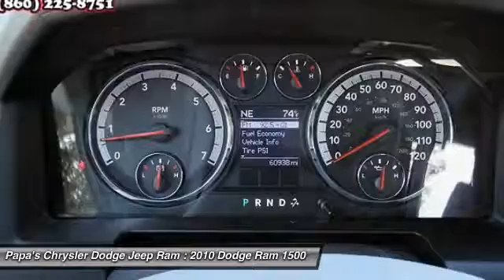2010 Dodge Ram 1500 New Britain CT 55776A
2010 Dodge Ram 1500 SLT - $20761

585 E. Main St

Gray 2010 Dodge Ram, 4.7L V8 Flex Fuel, 4WD, ABS brakes, Alloy wheels, AM/FM radio: SIRIUS, CD player, Compass, Electronic Stability Control, Heated door mirrors, Illuminated entry, Low tire pressure warning, Remote keyless entry, and Traction control. Dodge has done it again! They have built some terrific vehicles and this hard-working 2010 Dodge Ram 1500 is no exception! New Car Test Drive said it ...has the bold and brash style for which it is well known, and it's a refined package with loads of amenities for the occupants... Dutiful daily driver. Awarded Consumer Guide's rating as a 2010 Large Pickup Best Buy. PRINT THIS AD AND BRING IT IN TO GET OUR SPECIAL INTERNET PRICING! NOBODY BEATS A PAPAS PRICE. NOBODY. Call the posted toll free # today to set up a test drive.